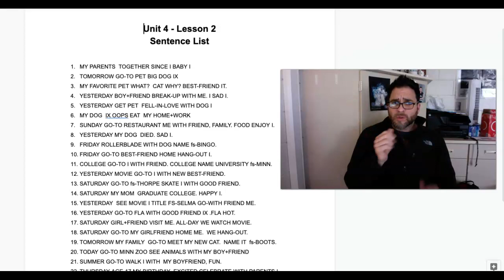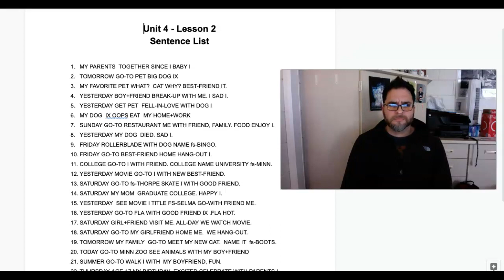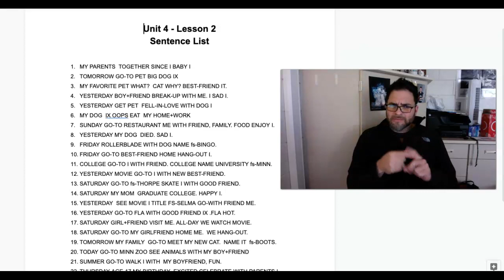Unit 4 Lesson 2 Sentences